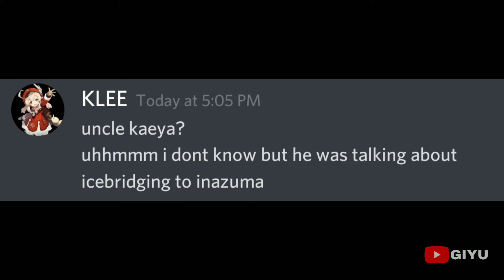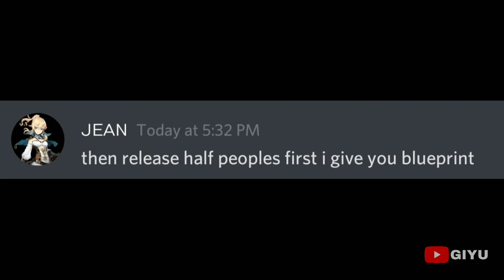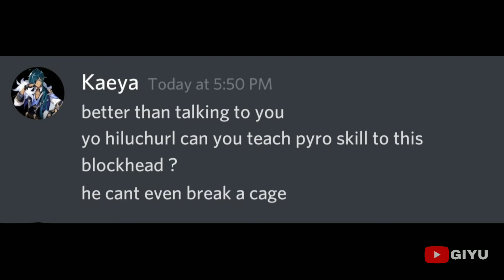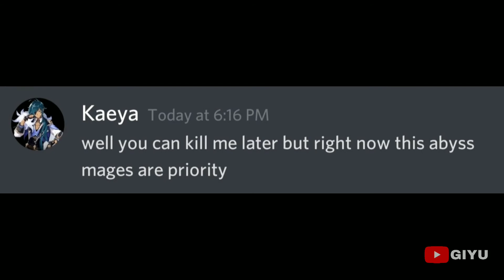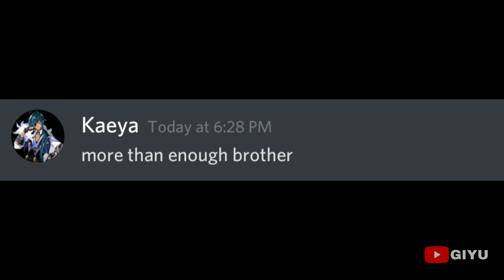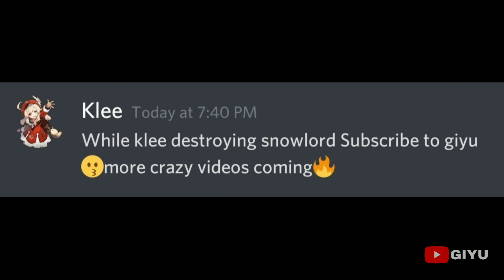MONDSTADT UNDER TROUBLE - Best Discord stories#3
BEST DISCORD STORIES IN YOUTUBE!!!

Abyss mage abducted mondstadt peoples

when calvery captain kaeya & knight diluc not there.

Grandmaster jean looking for someone help
watch this epis story untill the end.

Characters - Jean klee Kaeya Diluc albedo